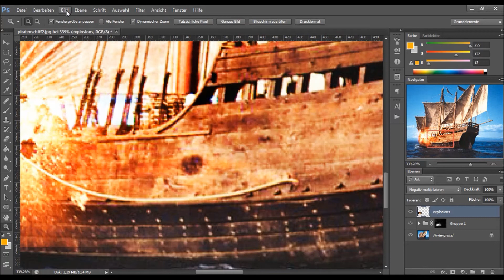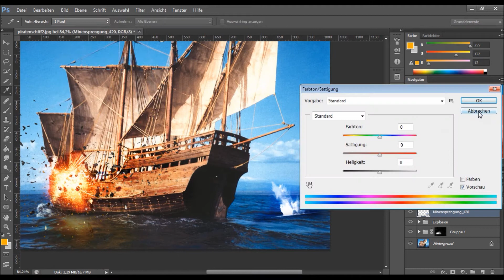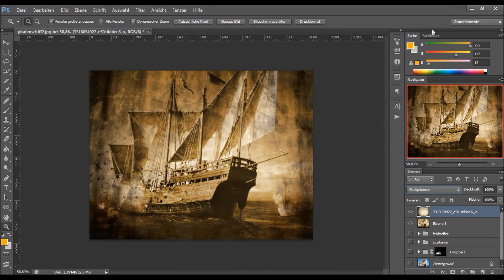Seeschlacht - Speedart(Photoshop CS6)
In diesem Speedart erschaffe ich mit Photomontage ein, unter Beschuss stehendes, Schiff.

!Hier geht es zum Tutorial des Speedarts!!!

Und auch Feedback wird mir helfen, meine Videos immer weiter zu verbessern.